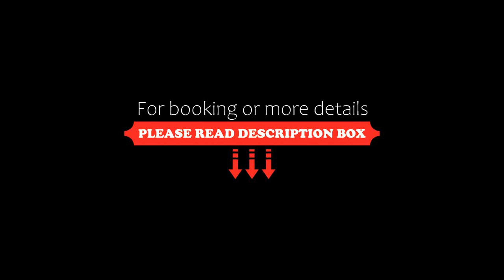My Cozy Nest Near Beach, Batu Ferringhi, Malaysia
About Property:
Set in Batu Ferringhi, My Cozy Nest - Near Beach is a sustainable accommodation, 400 metres from Batu Ferringhi Beach and 5.9 km from ESCAPE Penang. It is situated 6.3 km from Entopia by Penang Butterfly Farm and offers a lift. Free WiFi is available and private parking can be arranged at an extra charge.

Some units come with air conditioning, a TV, washing machine and a kettle, as well as a fully e...
Property Type: Hotel
Address: Bayu Emas Apartment, Jalan Batu Ferringhi, 11100 Batu Ferringhi, Malaysia
Searching For
1. My Cozy Nest Near Beach - Batu Ferringhi - Malaysia
2. My Cozy Nest Near Beach - Batu Ferringhi - Malaysia Address
3. My Cozy Nest Near Beach - Batu Ferringhi - Malaysia Rooms
4. My Cozy Nest Near Beach - Batu Ferringhi - Malaysia Amenities
5. My Cozy Nest Near Beach - Batu Ferringhi - Malaysia Offers and Deals
Audio Credit:
Track Title: Subway Dreams
Artist: Dan Henig